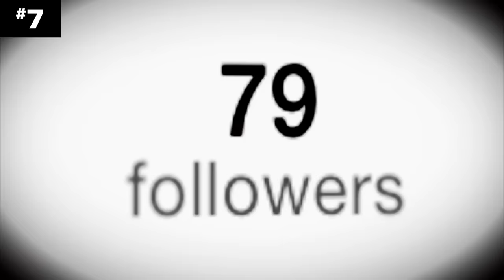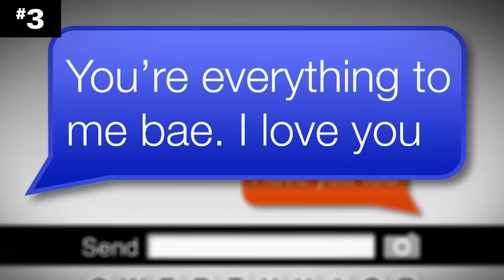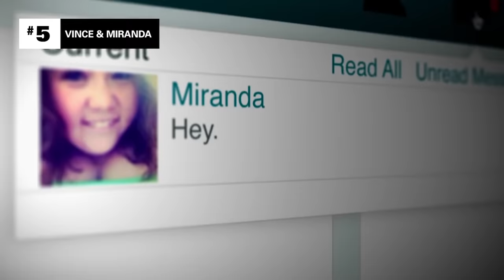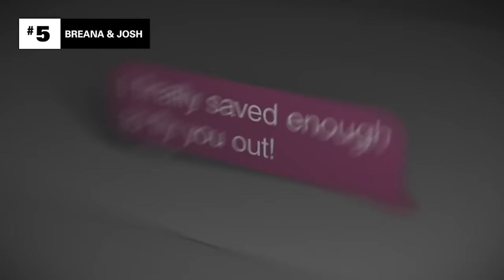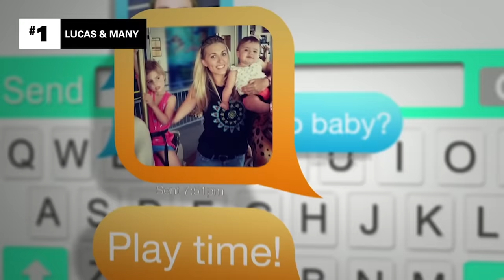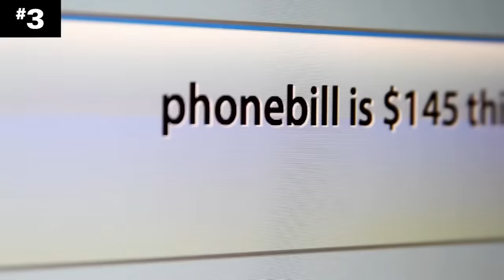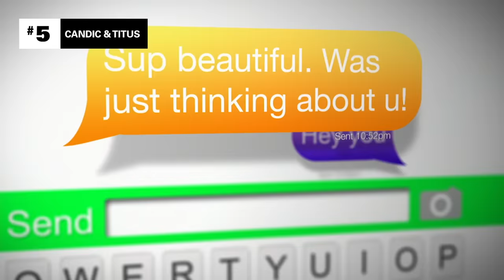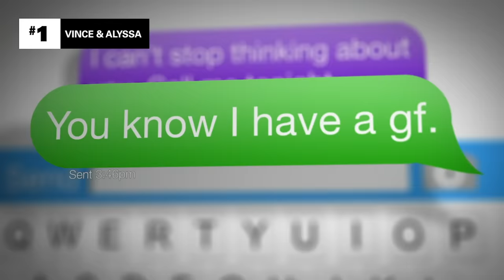Fan Favorite Catfish Moments SUPER COMPILATION 🕵️‍♂️ Part 1 | Catfish: The TV Show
A look back at some fan favorite Catfish moments, including reveals that went downhill quickly, cheaters who caught a catfish, and much (much!) more.